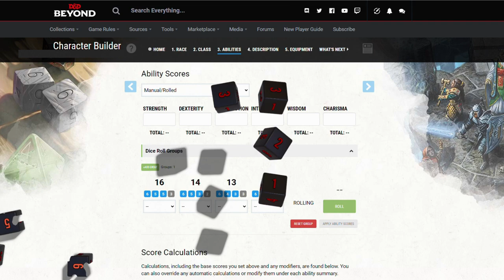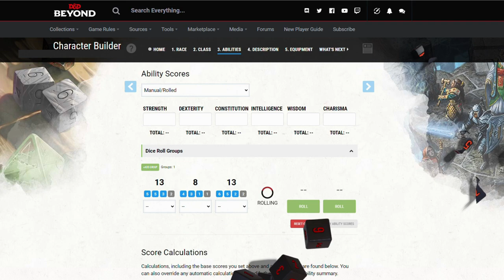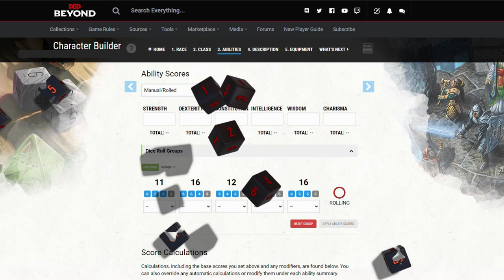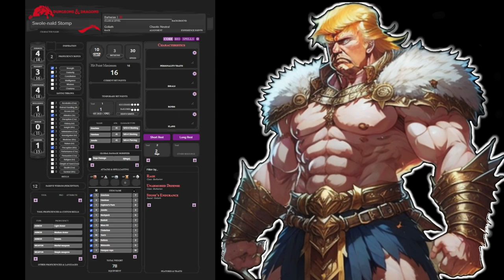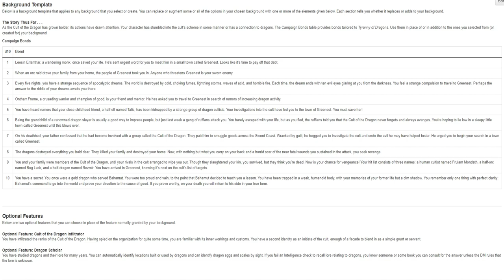Tyranny of dragons | Session 0 | Presidents play D&D 001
Welcome adventurers to the new campaign in the presidents (and Ben) latest tale.

This campaign uses the module Tyranny of Dragons, which is two tales (Hoard of the Dragon Queen & Rise of Tiamat). Roll 20 will also be used, along with Eleven labs for the voices and imagine for the art. You two can help with decisions made within the story!

I have taken inspiration from content creators such as @WeDoAIStuff  @KloneStudios  @Malathrex  & @Relleke  who all do amazing work on their channels.  If by some freak chance you've not heard of them, I highly recommend checking out each of their channels and giving them the support they deserve!

I dedicate this campaign to my fellow D&D players from America whos short but fun campaign gave me the initial idea to run this.:
Butter
Nin
Lion
Hamlet
Mav

We now have a discord server! In early production atm but working our way through it to give mateys a chance to grow inspiration and love for the awesomeness that is D&D!

Come in and say Yahaa!